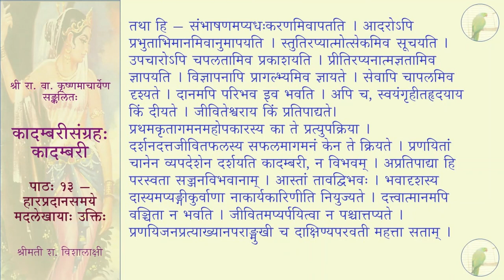कादम्बरीसङ्ग्रहः (पूर्वभागः) - कादम्बरी - पाठः १३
पाठः १३ — हारप्रदानसमये मदलेखायाः उक्तिः